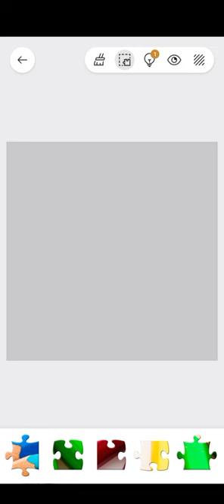Daily Puzzle - 49.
Daily Puzzle.
Challenge.
I collect puzzles every day.
Day 49
Join us!

tiramisu